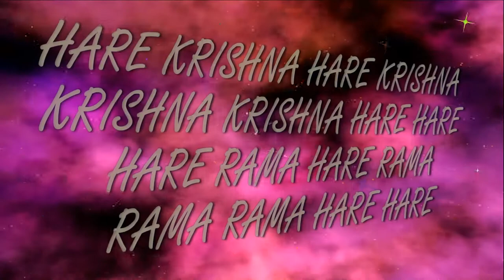12.07.2020 Darshan of Deities ISKCON Dnipro Ukraine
New Purushottama kshetra
Dnipro Ukraine
Hare Krishna!
Днепр Украина
Харе Кришна!